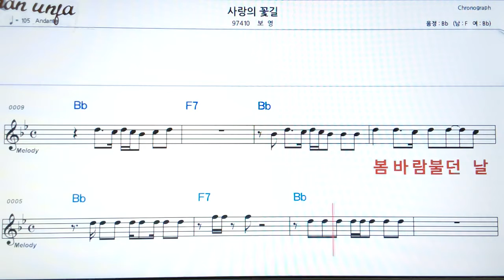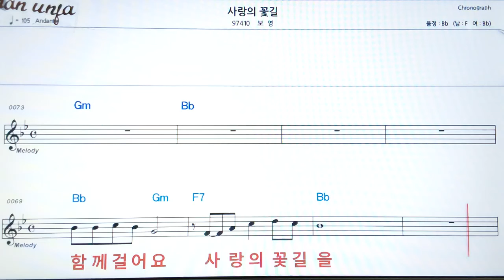사랑의 꽃길/보영👍악보, 기타 코드,가사,Karaoke*가라오케 반주